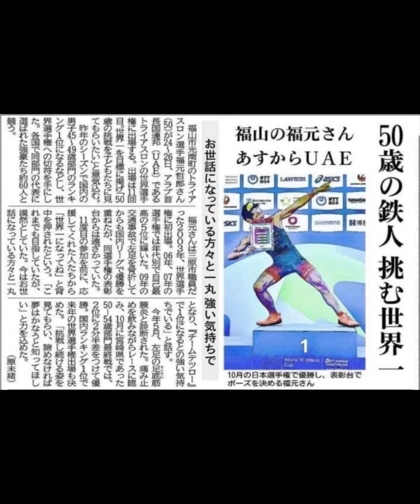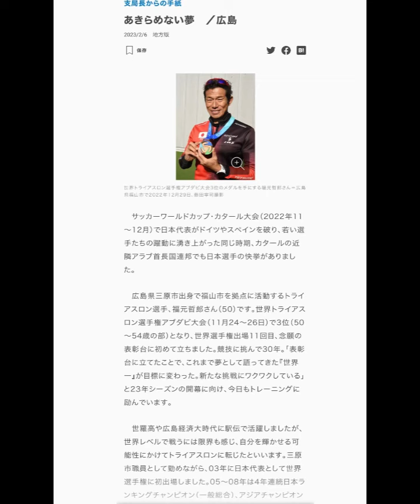2023.6.22 神原隆秀のGOODJOG ／JOGトーク／トライアスロンライフトーク&世界選手権写真集￼パワーワード 福元テツロー￼